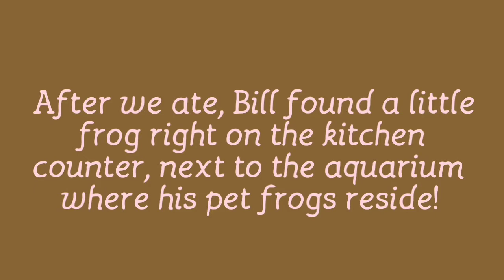July 23, 2017 Vlog #1301